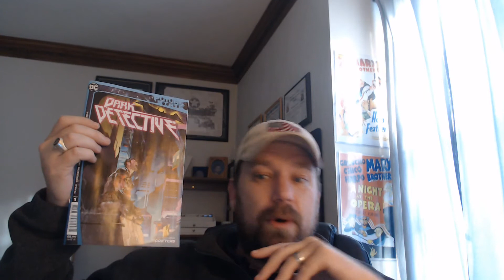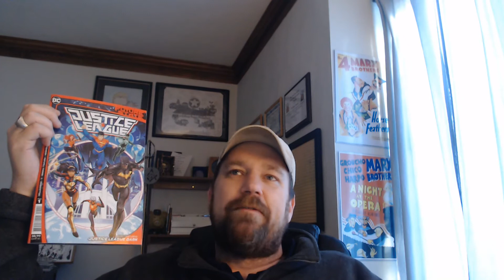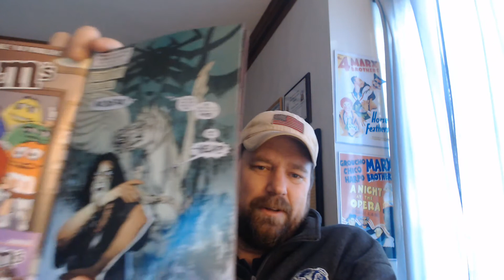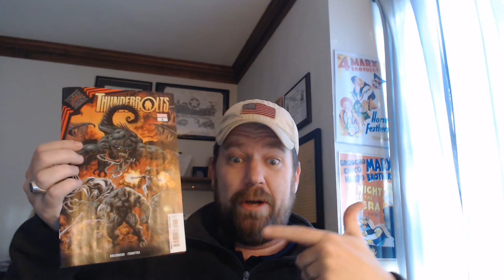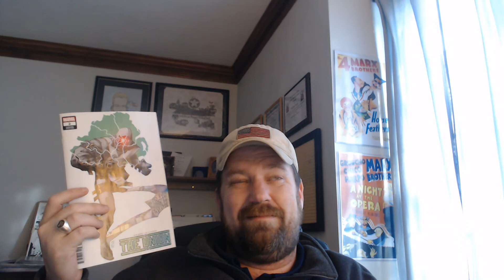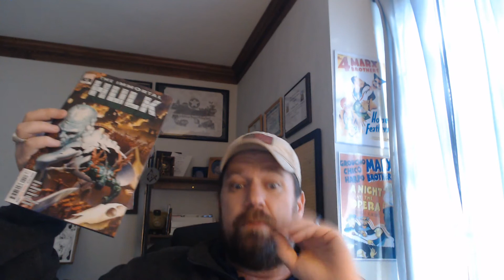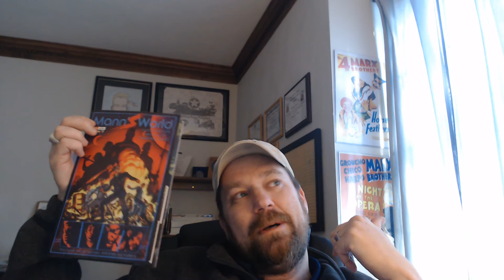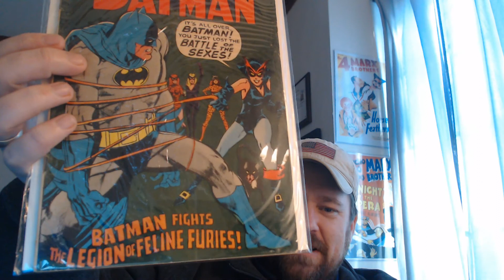Comic Haul & Review It's a MANN'S WORLD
This weeks comic book haul and review for 1/13/2021. What did you pick up! Don't forget to check out Blast It or Stash It
Friday Night 10pm EST join the chat